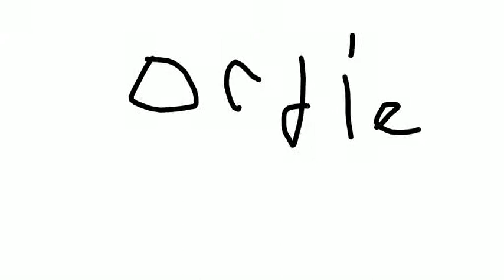Stick saw I